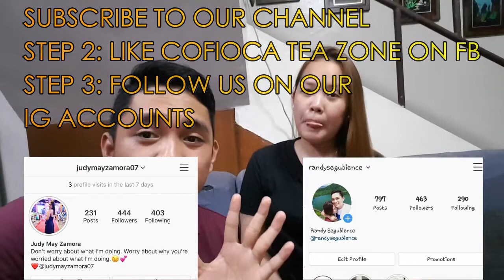MILKTEA REVIEW + GIVEAWAY | JUDYRANDZ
For give away mechanics:
Step 2. Like Cofioca Tea zone on Facebook
Step 4. Comment your IG name

we will choose 1 winner and will annouce on our next vlog

- Judy May Zamora
- Randy Trinidad